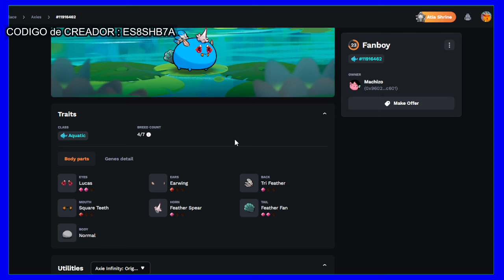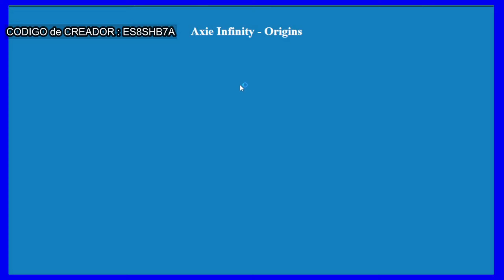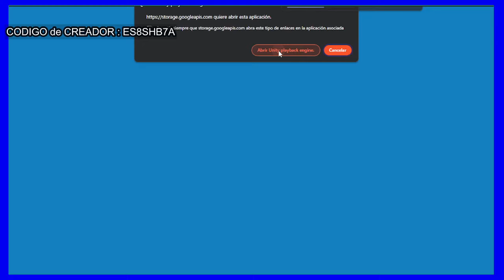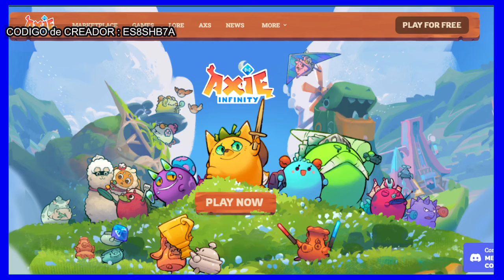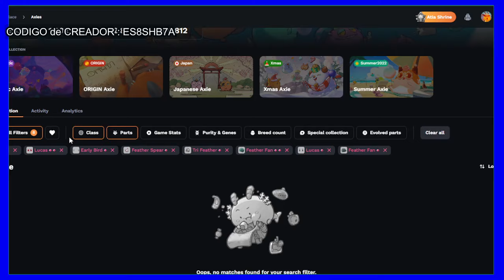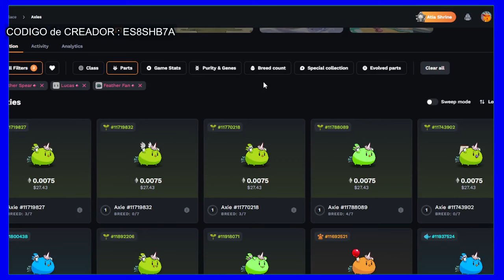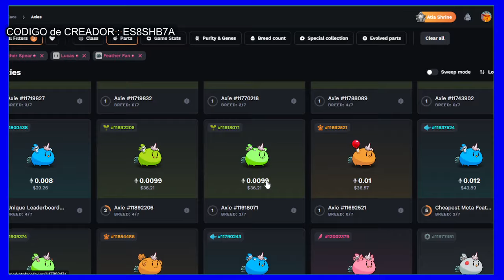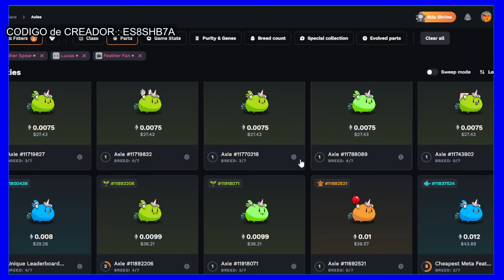🦩​ COMO jugar FEATHERS ? en 🤔 ERA RARA season 8 💥 AXIE​ ORIGINS V3